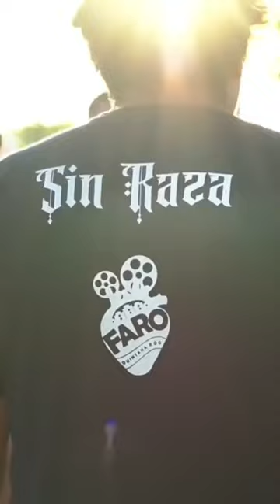¿Qué es FARO?